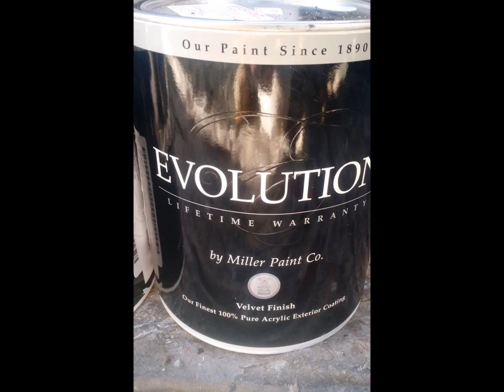Felida Wa Ext Repaint Northwest Painting